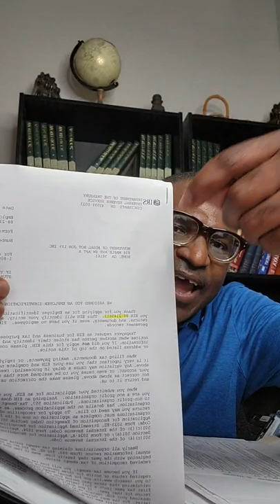FEDA (Fon Envestisman Dyaspora Ayisyen) vini kale krèk ou 10 jiyè 2022 6 PM